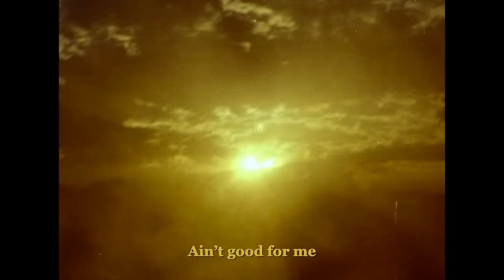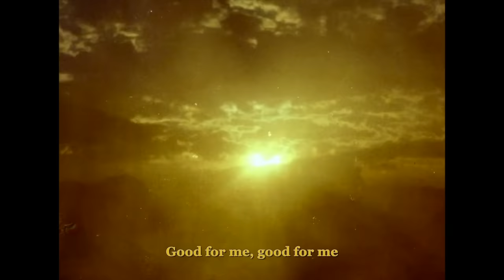Tess Henley - Good For Me (Lyric Video)